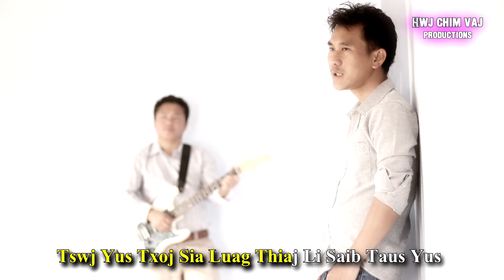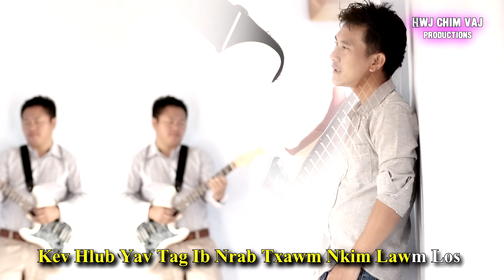Raug Tso Xwb Tsis Tuag - Nkauj Tawm Tshiab 2019-2020 By Hwj Chim Vaj & Tsim Vaj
Zaj Nkauj No Tsim Tawm Los Ntawm HWJ CHIM VAJ PRODUCTIONS.  Txwv Tsis Pub Leej Twg Muab Download Rub Coj Mus Tso Rau Lwm Tus YOUTUBE Yam Tsis Tau Kev Tso Cai Los Ntawm Peb.
    This Video Is Copyright Of HWJ CHIM VAJ PRODUCTIONS. Please do not download or copy to other channels before receiving permission from HWJ CHIM VAJ PRODUCTIONS.

 Thanks all supporters.